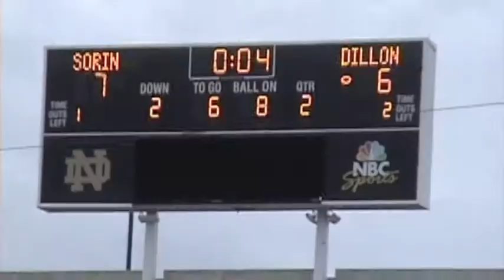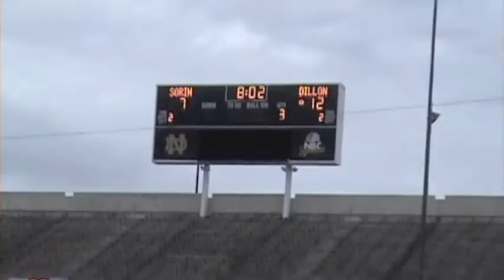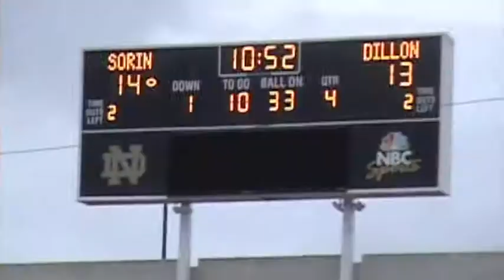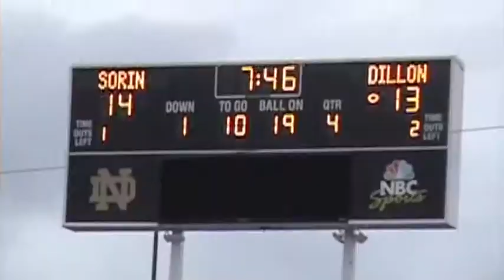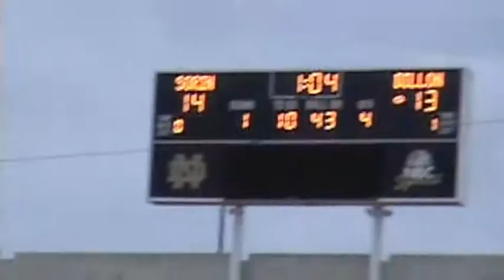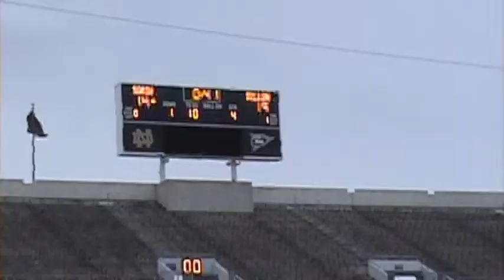Dillon Hall Football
Offensive Plays of Dillon for the 2011 Interhall Championship. Final Score: Dillon 19 Sorin 14